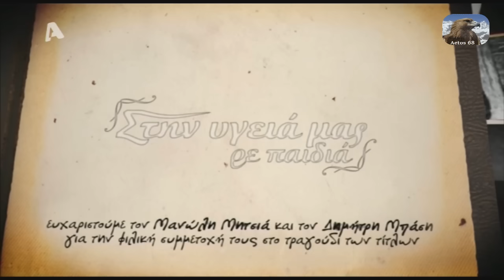♫ Στην υγειά μας ρε παιδιά - Best Of (2) (ALPHA) 20.4.2020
Δευτέρα του Πάσχα, ο ALPHA επέλεξε για το πρόγραμμά του ένα Best Of από διάφορες εκπομπές του Στην υγειά μας ρε παιδιά.